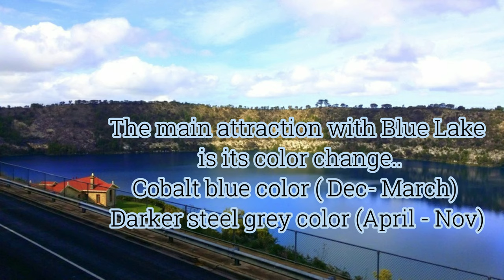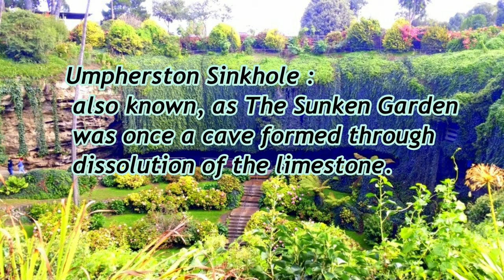Mt Gambier, Australia: Attractions II Blue Lake II Umpherston Sinkhole II Cave Gardens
Mount Gambier is  in South Australia. It’s known for its limestone, volcanic landscape and crater lakes.

Blue Lake:
The Blue Lake is a large,  crater lake located in a dormant volcanic maar in the Mount Gambier. The main attraction with Blue Lake is its color change.
Vibrant cobalt blue color ( Dec- March )
Darker steel grey color( April - Nov)

Umpherston Sinkhole:
It is also known, as The Sunken Garden was once a cave formed through dissolution of the limestone.

Cave Garden
Situated in the centre of the city, the Cave Garden features a sinkhole that was the original source of water for the early settlers of Australia